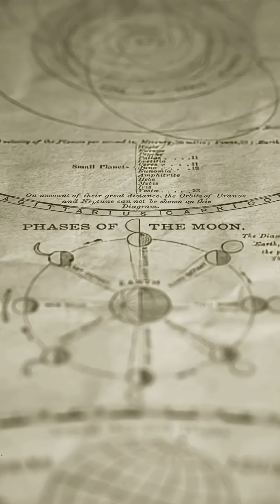Short Mystery: India’s First Astronomical Observatory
🌌 Delve into the cosmos as we explore India’s first astronomical observatory! 🌠 In this captivating Short Mystery, uncover the secrets of Ancient India and its groundbreaking contributions to the History of Science. From Bharat's stunning celestial observations to the innovative techniques used by early astronomers, discover how this ancient site has influenced modern astronomy. 🚀🔭 Join us for an illuminating adventure filled with intrigue, ancient knowledge, and the wonders of the universe.